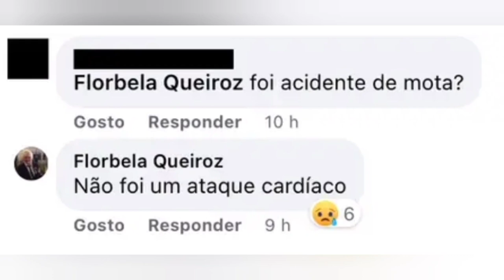Revelada a causa da morte do filho de Florbela Queiroz 🤍!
Florbela de Carvalho Azevedo Queiroz ComM (Lisboa, 10 de fevereiro de 1943) é uma atriz portuguesa.
Casou em 1961 com Joaquim Guerreiro Gomes (de quem se divorcia), casa em 1976 com Norberto de Sousa Matias (que foi actor, e de quem se divorcia), de quem tem um filho, em 1977, Manuel João Matias.
Em 2013 saiu da sua residência, em Carcavelos, por não aguentar mais ser vítima de violência e de ofensas do filho João e da nora. Levou o caso a tribunal para recuperar a sua casa.
Em 2015 ganhou o processo judicial, regressando a casa, entretanto vandalizada.O programa Querido, Mudei a Casa!, da TVI, fez as obras de recuperação na casa da actriz.
Florbela fez um testamento em que proíbe o filho de a visitar ao hospital e participar no seu funeral.
Em 2019, o filho terá voltado à casa da atriz, que o perdoou da violência doméstica de que foi vítima durante anos por parte do editor de imagem e da ex-mulher.